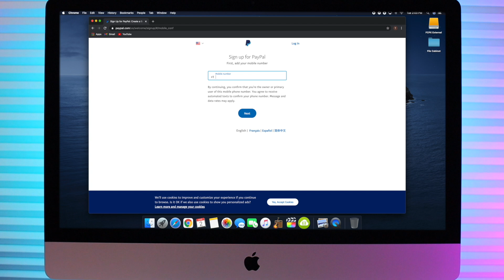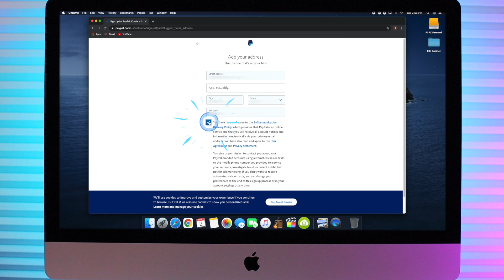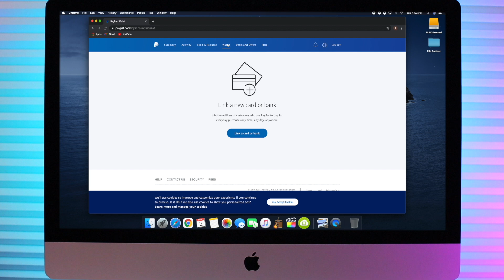How to Create a PayPal Account Without a Credit Card or Bank Account | 2021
Hey Guys, This video tutorial is updated for 2021, and in this video, you will learn how to create a PayPal account without a credit card or bank account. Please watch till the end to understand the PayPal account's limitations when you make a PayPal account without a credit card or bank account.

Recommended Application for Passwords.